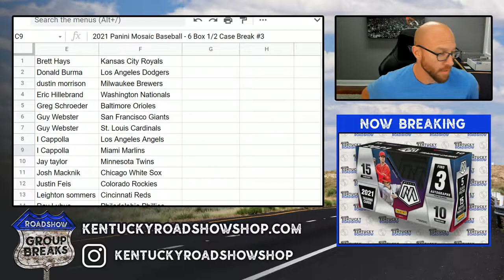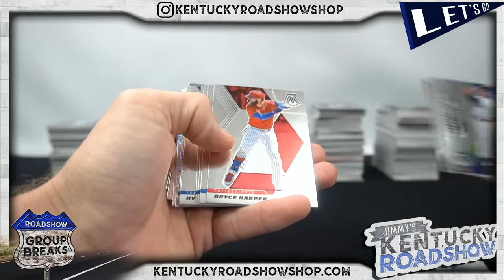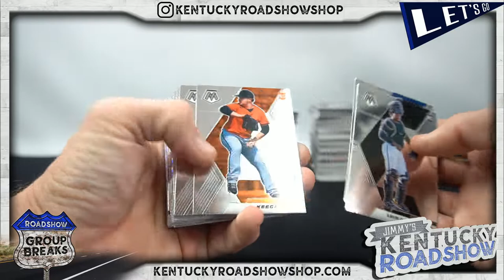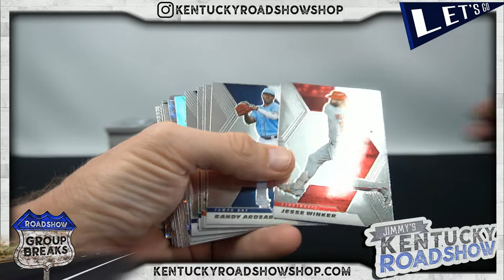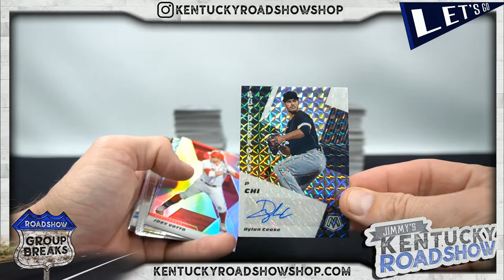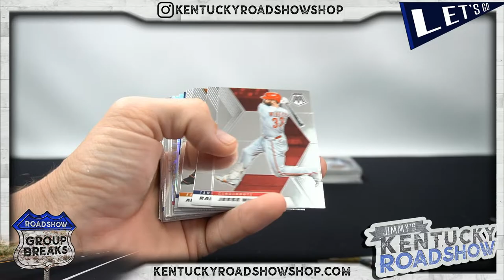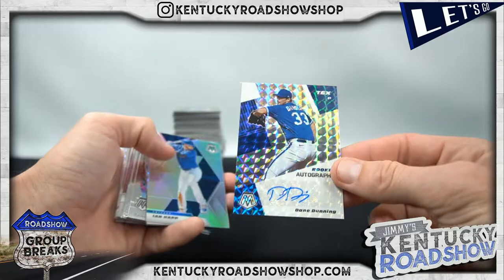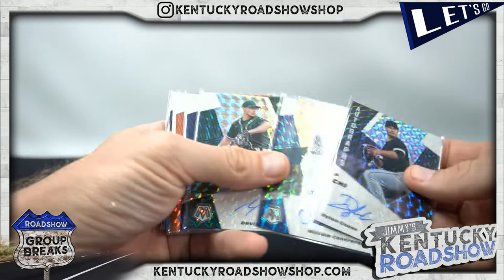2021 Panini Mosaic Baseball - 6 Box 1/2 Case Break #3